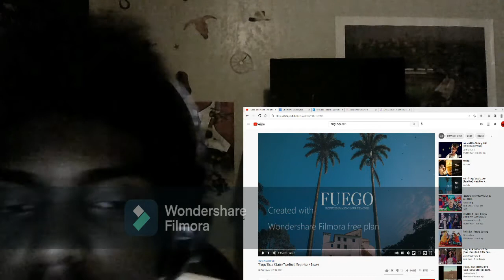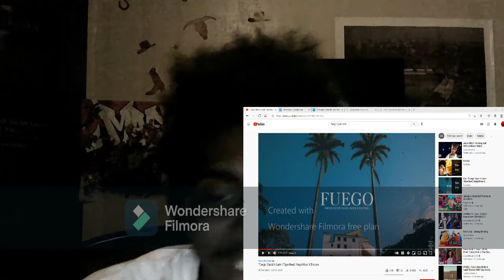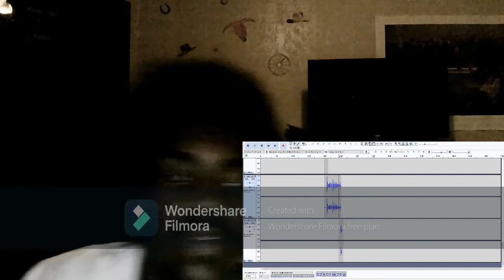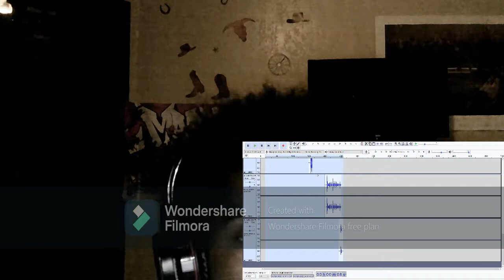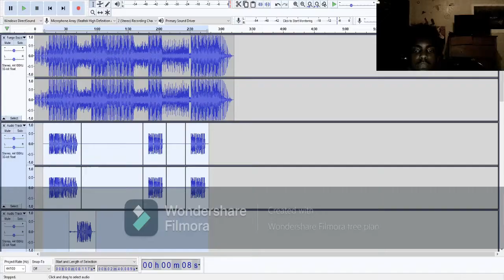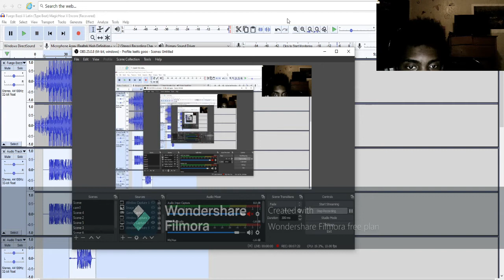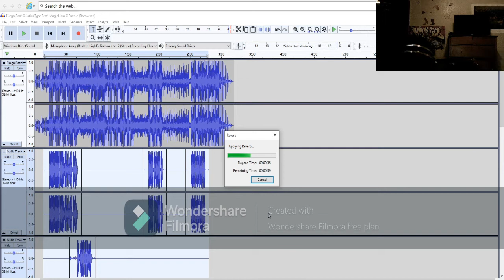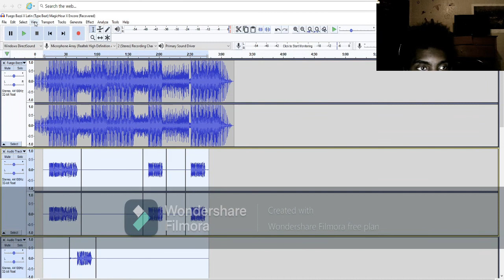making a song in 24 hours